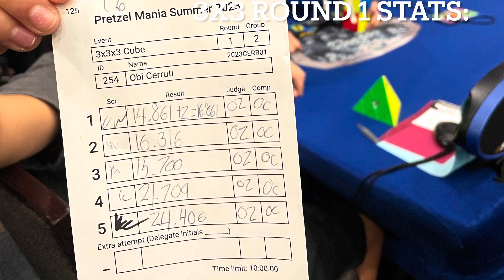Pretzel Mania 2023 3x3